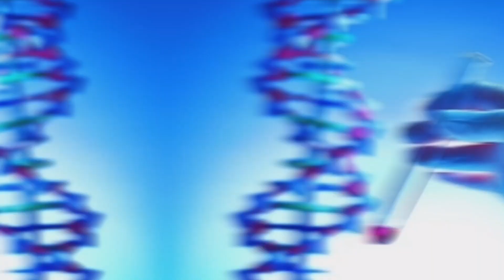😱Artificial Child in future😱